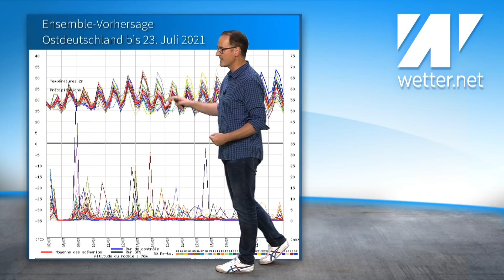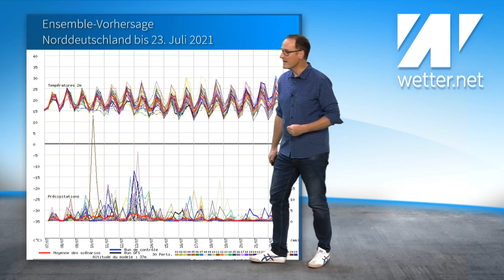Unwetterwarnung: Weitere schwere Gewitter mit Starkregen! Fast 50 °C! Extremhitze im Süden!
Das aktuelle Wetter für Deutschland vom 8. Juli 2021.

Was für eine Wetterlage. Um uns herum ist Europa stark erhitzt. Im Süden werden am Wochenende über 48 Grad erwartet, vielleicht sogar ein neuer Europarekord. Deutschland bekommt dagegen ein Gewitter nach dem nächsten ab.